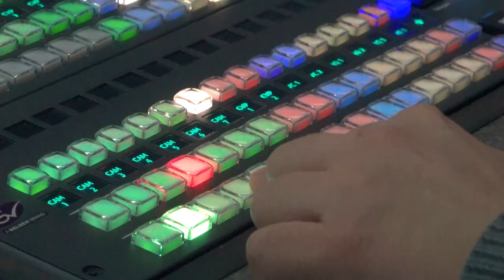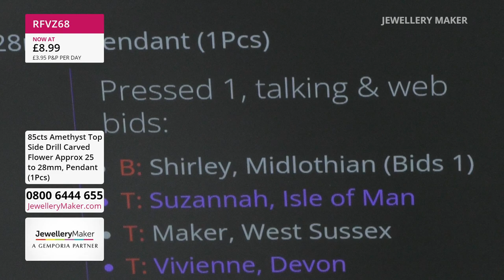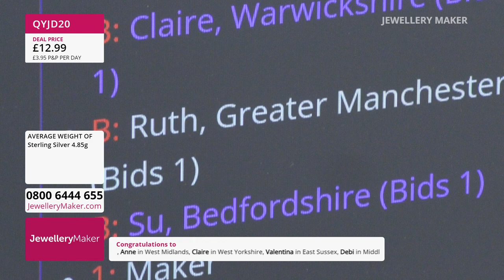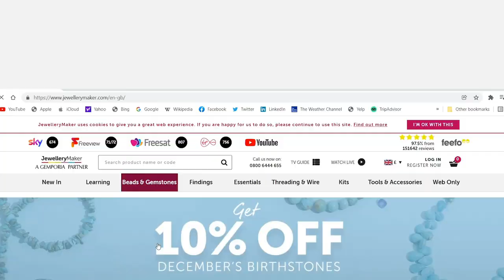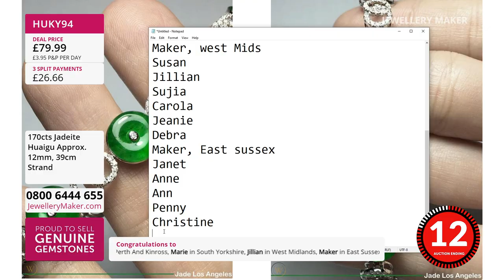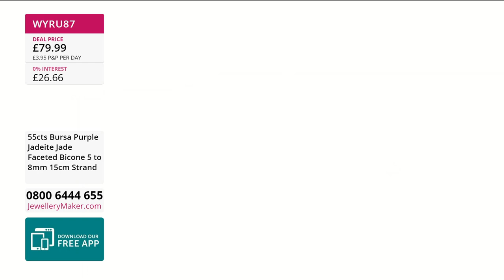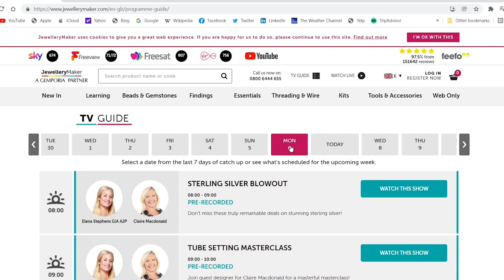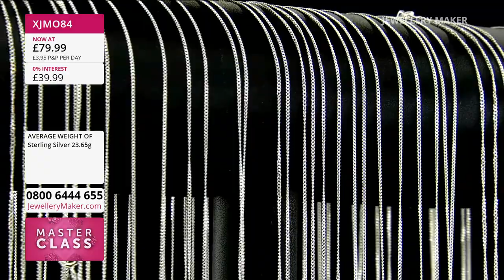Jewellery Maker Live 08/06/2023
Presenter:
Guest Designer:

Early Bird
08:00 - 09:00
The early bird catches the 925 Sterling Silver Connector With White Topaz!

09:00 - 10:00
Join guest designer Claire Macdonald for fascinating jewellery making demonstrations!

10:00
David Troth
Deal Of The Day
10:00 - 11:00
Don't miss your chance to grab FOUR 925 Sterling Silver Rice Pearl Necklaces all in one deal!

11:00
Bicone Selection

11:00 - 12:00
Let's get geometric! Pick up a bounty of beautiful bicones!

12:00
Claire Macdonald
Keshi Pearl Knotting
12:00 - 13:00